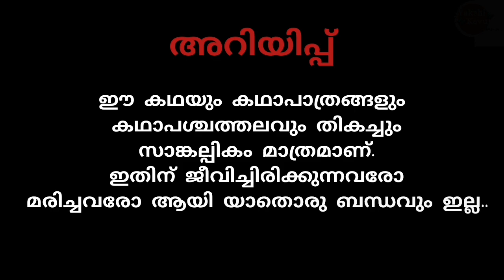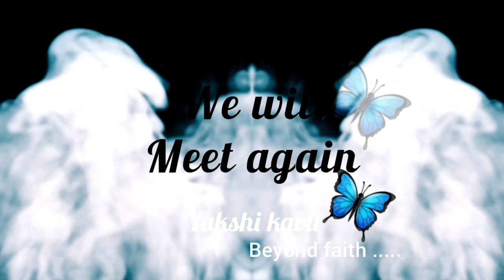ഏഴിലംപാലയിലെ രക്തദാഹി|| Malayalam audio horror story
കഥയുടെ പേര്  :ഏഴിലംപാലയിലെ രക്തദാഹി
രചന                    : Rajesh Malayinkil
അവതരണം      : രാജേഷ് മലയിൻകീഴ്
തീയതി                :18/12/2022

കഥകളിഷ്ടപ്പെടാത്തവരാരാണ്? മുത്തശ്ശിക്കഥകൾ കേട്ടുറങ്ങിയ ബാല്യം മറക്കാനാവുമോ ! ഉദ്യോഗത്തോടെ വായിച്ചു തീർത്ത അപസർപ്പകകഥകളുടെ ചടുലത മറ്റെവിടെയാണ് ലഭ്യമാവുക? വിജനതയിൽ നേരിടേണ്ടി വന്ന മായികാനുഭവങ്ങളുടെ സാക്ഷ്യം നെഞ്ചിടിപ്പോടെ കേട്ടവരുണ്ടാകില്ലെ. അമാനുഷികവും അവിശ്വസനീയവും അത്ഭുകതകരവുമായ ആത്മാവിന്റെ മായാലോകത്തേക്ക് ആത്മാവുറങ്ങുന്ന യക്ഷിക്കാവിലേക്ക് ഏവർക്കും സ്വാഗതം

കേൾക്കുക ഇഷ്ടമായാൽ സബ്സ്ക്രൈബ് ചെയ്യുക ഷെയർചെയ്യുക🦋🦋🦋.